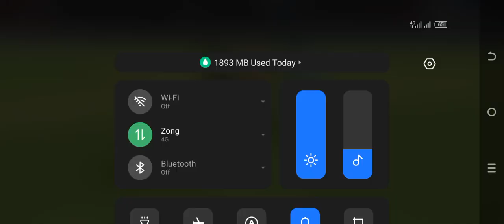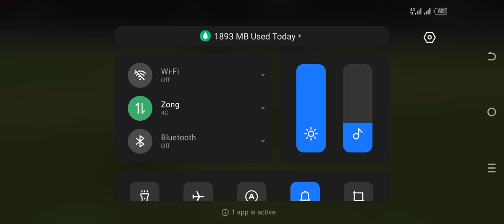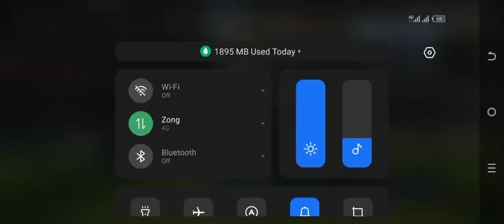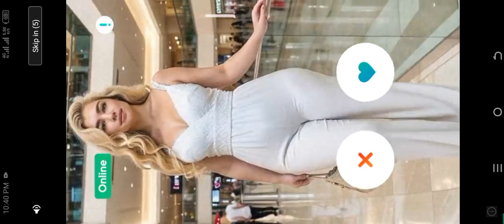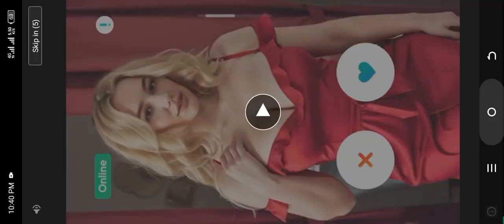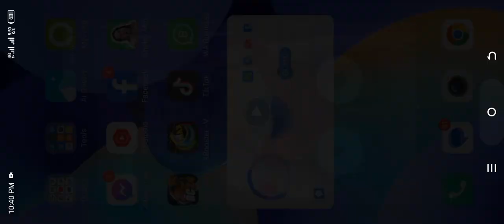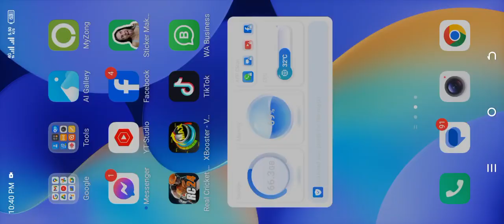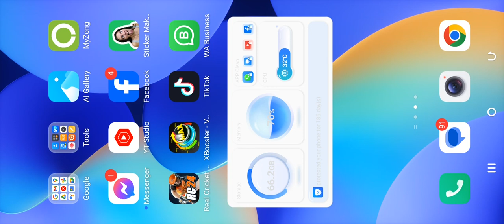40 ka pen❤️ England